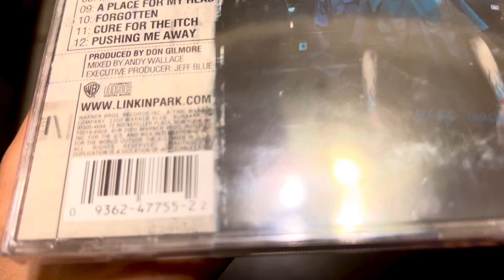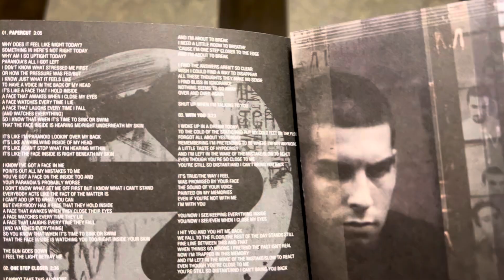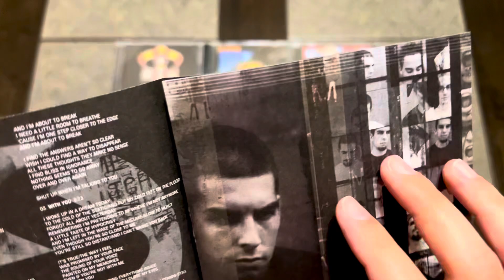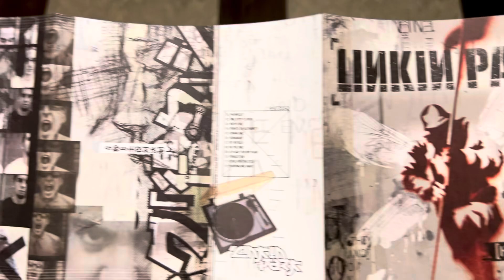Linkin Park | Hybrid Theory | CD Unboxing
Unboxing of Linkin Park | Hybrid Theory | CD